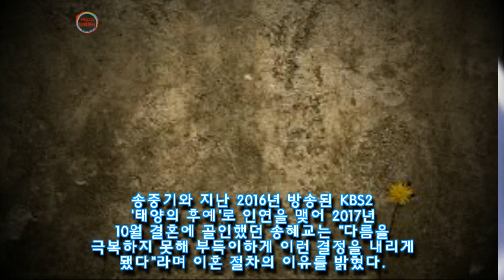공식석상서 밝은 미소로 공주 비주얼 뽐낸 송혜교